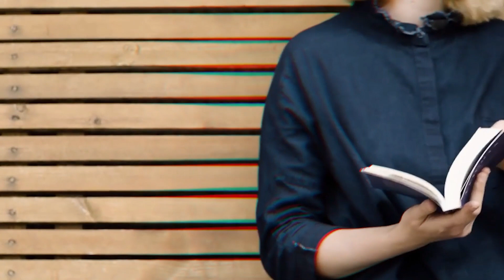guwahati fancy bazar